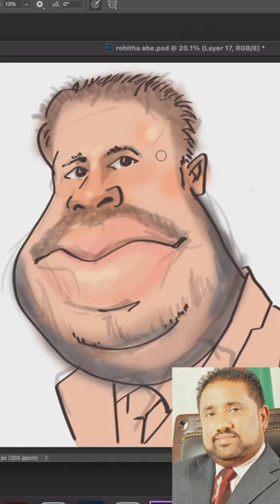Caricature of Rohitha Abeygunawardena